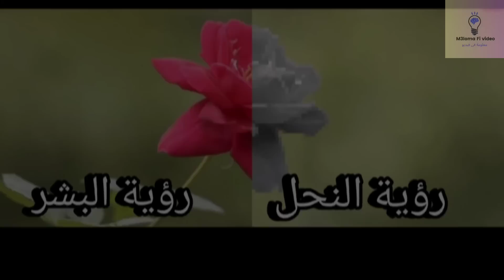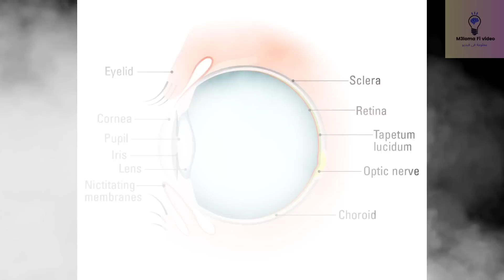كيف ترانا الحيوانات | كيت يري القرش فى الماء 😮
فى الفيديو ده هنعرف كيف ترى الحيوانات العالم مقارنة بالبشر وهل هكذا ترانا الحيوانات ؟!!
كيف ترى الحيوانات العالم مقارنة بالبشر.. هكذا ترانا الحيوانات .. نعتقد نحن البشر أن الحيوانات ترى العالم بنفس الطريقة التي نراه نحن بها ولكن الأمر ليس كذلك، في الحقيقة ترى الحيوانات العالم بشكل مختلف تماما عم نعتقد. في هذا الفيديو ستشاهدون كيف ترى مختلف الحيوانات العالم من حولها مقارنة برؤيتنا نحن البشر. وايضا
كيف تري الحيوانات العالم من حولها , هل حد فيكم كان يعرف من قبل كده ان الحمام قدرته على الرؤية افضل من الانسان؟؟! طيب هل سبق وفكرتم ازاى الحيوانات والطيور بتشوف العالم؟!! او ايه اللى الاسماك بتشوفه لما بتبصلنا؟!
كيف ترى الحيوانات فى الظلام
كيف ترى الحيوانات فى الضلمه
ازاى بتشوفنا الحيوانات
ازاى عيون الحيوانات بتشتغل
ازاى عيون الحيوانات بتشوف العالم
ازاى القطط بتشوفنا
ازاى الكلاب بتشوفنا
حيوانات عنيفه
حيوانات تاكل
حيوانات تشرب دم
حيوانات تفترس
حيوانات غامضه
وحوش بريه
حووش ليليه
كيفية معرفة الحيوان
معرفة الحيوان
عالم الحيوان
الحيوان والانسان
سبحان الله
قطه تفترس
ارنب يفترس
سبحان الله حيوان
حيوان سفاح
سفاح الدم
مشاهد حيوانات

كيف الحيوانات بتشوف العالم
الحيوانات
كيف ترى الحيوانات العالم
حيوانات
كيف ترى الحيوانات
عالم الحيوان
عالم الحيوانات
صغار الحيوانات
كيف تري الحيوانات
الحيوانات في الغابة
الحيوانات المفترسة
كيف ترى الحيوانات الالوان
كيف ترى الحيوانات في الليل
عالم الحيوانات المفترسة
أكبر الحيوانات على هذا الكوكب
بتشوف
حيوانات كبيرة
كيف تري الحيوانات العالم من حولنا
أكبر الحيوانات التي تم صيدها على الإطلاق
4 حيوانات خضراء على الإطلاق
للمقترحات يمكنكم التواصل عبر البريد الالكتروني